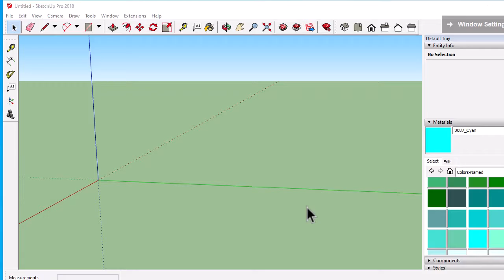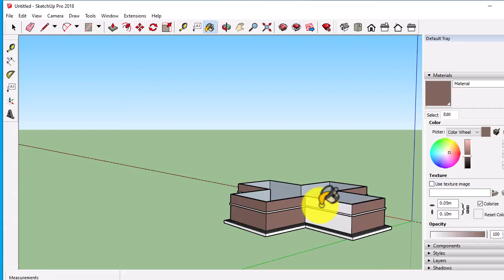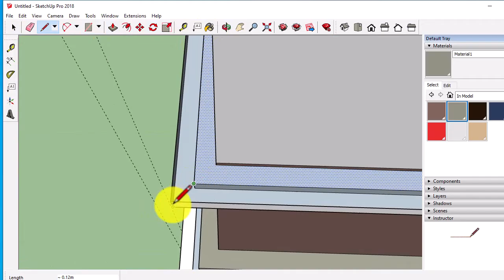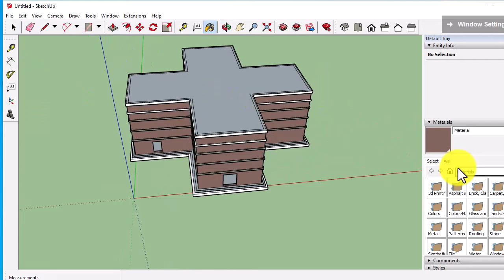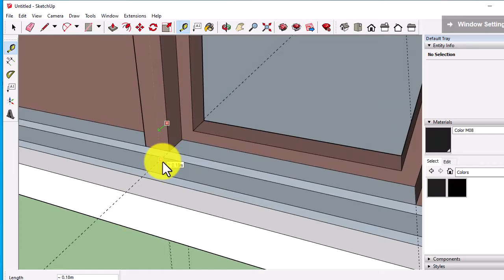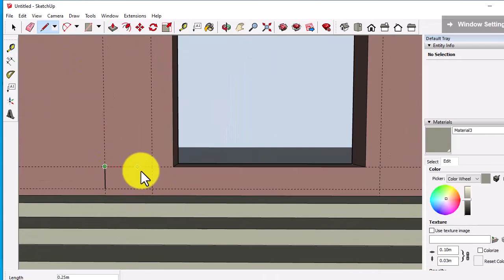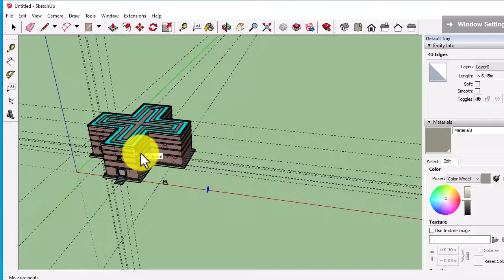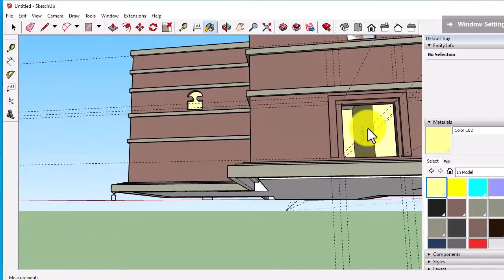Lalibela Rock Hewn Church Modeling by Sketchup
Next.
coming soon
architectural and stractural designs
...coming soon...